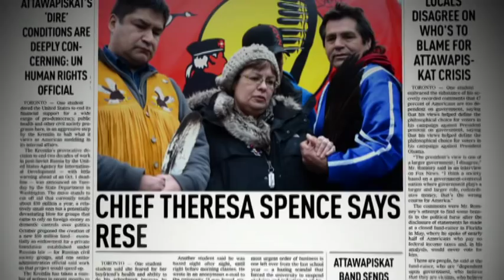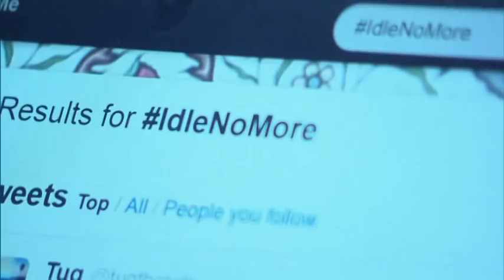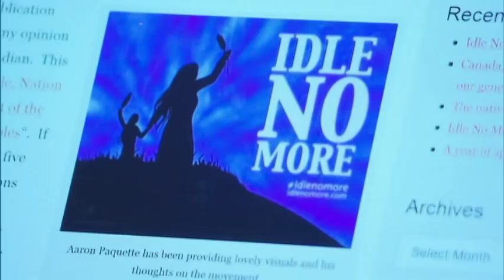Countdown to Friday: Explaining Idle No More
Ahead of the Prime Minister's meeting with First Nations leaders, we take a look at the Idle No More movement. Joining us are Gabrielle Scrimshaw, Tom Flanagan, Keith Beardsley and Wab Kinew.